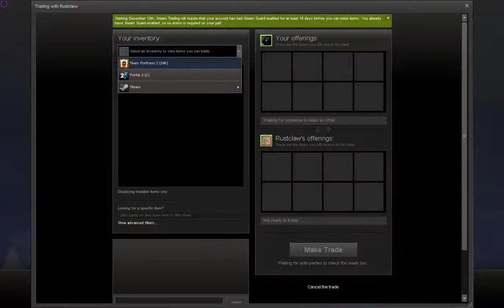TF2 SFO Game Night 2012/11/23 - Part5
Rainy badwater :D
I should have played pyro shark though :/